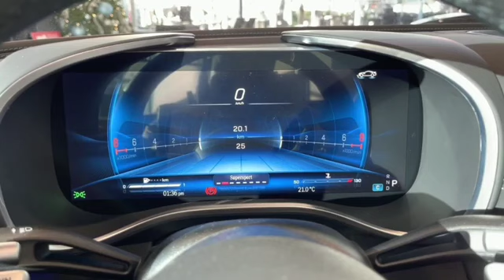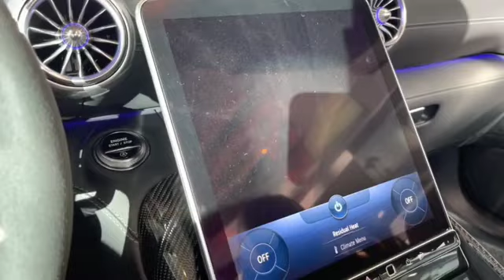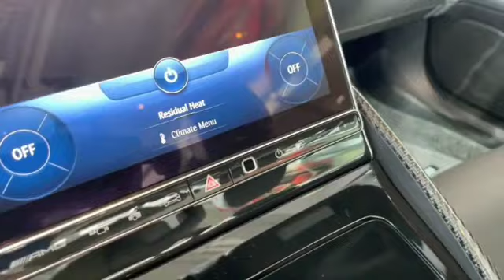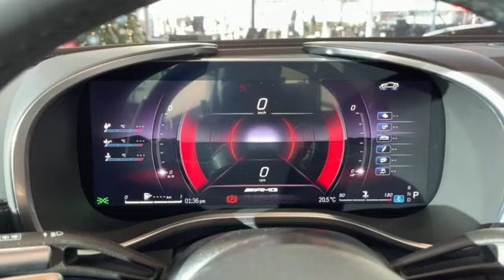8 EVANS HANA SUPER CAR!! MERCEDES AMG SL 63